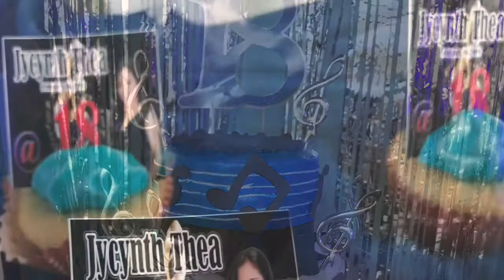Jycynth Thea @18th 🌹👩‍🦰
Thea @18 Renzo @20 (mix photos)